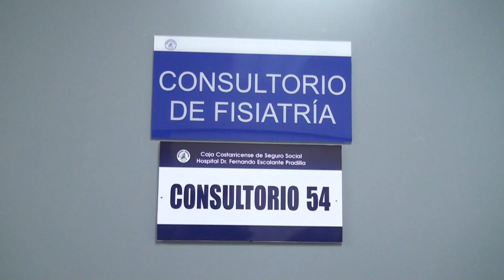Pacientes de la Zona Sur acortan distancia en atención con tratamiento protésicos en jornadas del Ho